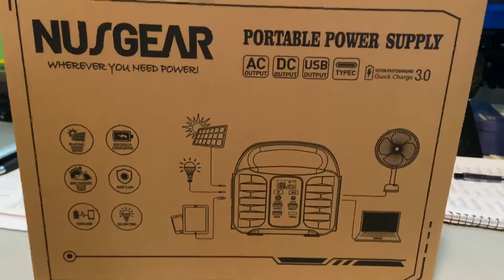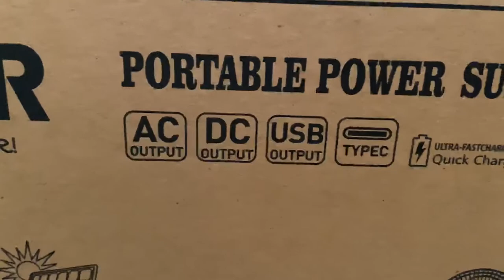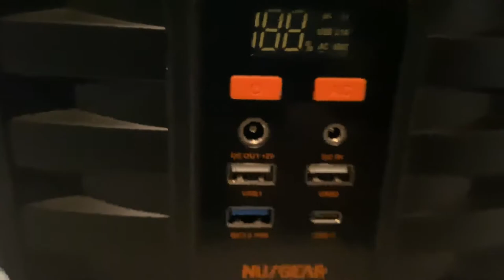NuSGear Portable Power Supply Unboxing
What's up Everyone! Welcome back to the channel. We will have Product Reviews, RC Bashing/Racing, Tutorials and Vlogs. For any of your RC Needs head over to Extreme RC Precision they have what you need(link down below). Associated JConcepts Arrma JJCustoms,LLC.